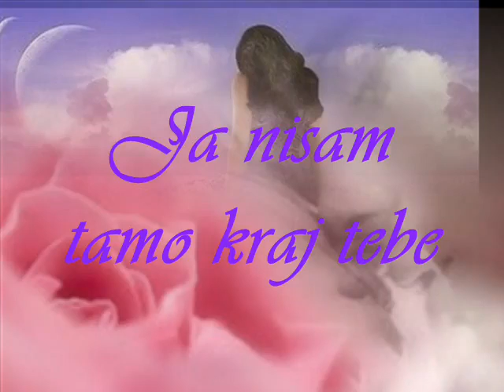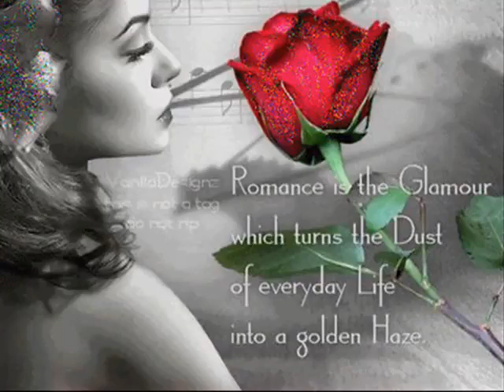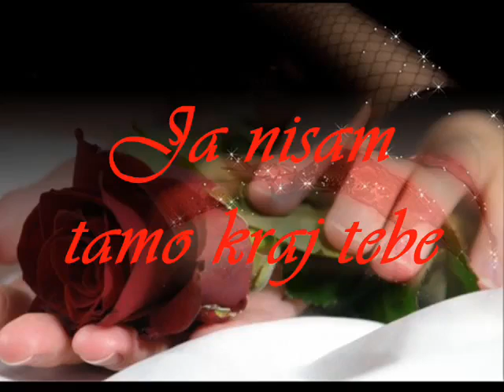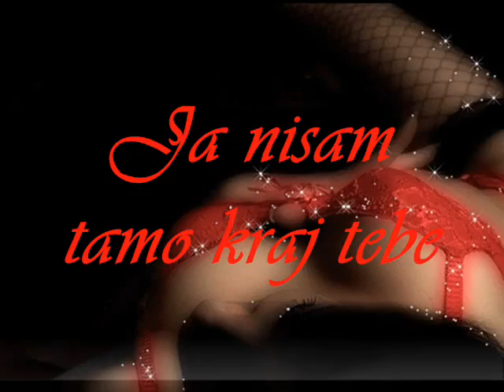☸ Ƹ̵̡Ӝ̵̨̄Ʒ ☸ Ja nisam tamo kraj tebe ☸ Ƹ̵̡Ӝ̵̨̄Ʒ ☸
Dubrovački barok
Jovan Dučić

Sela je za stari beli pijanino,
 Dok u vrtu sporo pada mrak i kiša.
 Kamin osvetljava goblene i ino;
 Oseća se miris ruža i slatkiša.

Sluša sedu gospu samac u te sate
 Stari knez Getaldić, njen ljubavnik prvi.
 O vratu mu visi krst Anuncijate,
 Međ prstima burmut uzbuđeno mrvi.

Pre triest godina… gle i pesma ista!
 I knez izljubivši njene oči obe,
 Ponudi joj ruku (tradicija čista!)
 Minuše za zastor od spavaće sobe.

A oprezno tada za njima, u času,
 Dva mala i bela Amora s kamina
 Napraviše jednu nevoljnu grimasu…
Dok mrak s kišom pada, setno, vrh džardina.